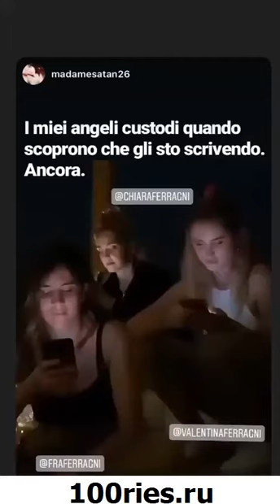Chiara Ferragni News 02 January 2020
You're watching new video from @chiaraferragni of 02 January 2020